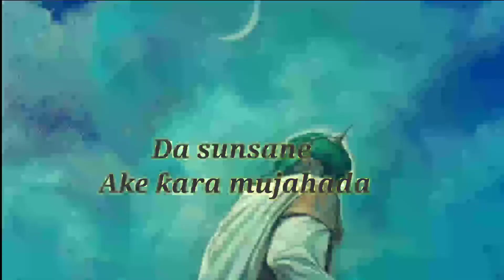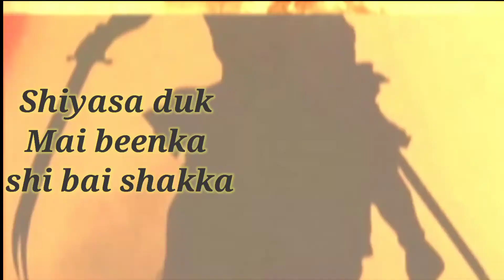Ali karrar by smart Abdul